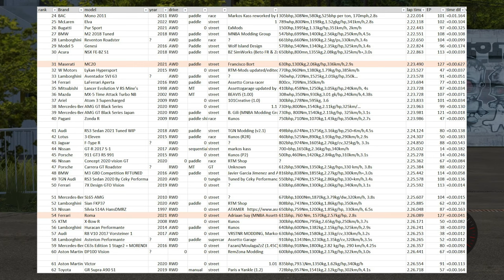Touge Battle EP127 Maserati MC20 VS Ferrari Roma @ GUNMA cycle sports center Japan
Fun race in Maserati MC20 using  T300rs GT   with th8a VS Ferrari Roma  at GUNMA cycle sports center Japan, Assetto Corsa, battle style  EP127

Maserati MC20 Italy white 2021 AWD paddle street Francisco Bort 630hp,1300kg,2.06kg/hp,336km/h,2.9s  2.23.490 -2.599

VS

Ferrari Roma Italy black 2021 RWD  street Adriaan Suy (MNBA Assetto Modding Group (1.0) 611bhp, 760 Nm, 1570kg,2.57kg/hp, 2.8s  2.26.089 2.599

Equipment:
Thrustmaster T300RS Grand Turismo Edition Racing Wheel
Thrustmaster H-pattern  TH8a shifter
Thrustmaster Sparco Rally Wheel Add On R383 MOD
Next Level GT Track half cockpit

Love this track   check this out.

Love these cars   check this out.

I will try my best to looking for that mods and drive it , or if you have link of that mods, please feel free to show me too.  Thank you and have fun.